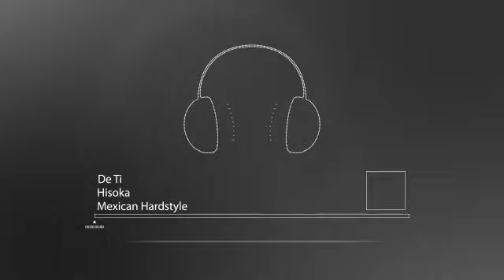Hisoka - De Ti [SpeedUp Mix] FREE RELEASE [MEXICAN HARDSTYLE] [FULL HQ + HD]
Music for Jumpers!
Music for dancers!

Artist: Hisoka
Track Title: De Ti
Quality: High Quality & High Definition (1080p)

Audio is Administered by Hisoka.

It is therefore not allowed to either re-create or re-use our template, this is designed and created for our purpose and not yours, so it's therefore unacceptable to use our design - we will be contacting YouTube if we notice someone who re-created or re-used our design! Thank you for understanding.

We would really appreciate if You find one or more of our uploads inappropriate, so if You are having the rights to this or more tracks:
Please leave us a message with the YouTube link through private messaging.
Just instead of contacting YouTube about Copyright Infringements, thank You!

Categoría
Música
Licencia